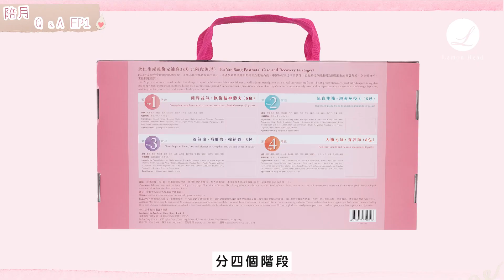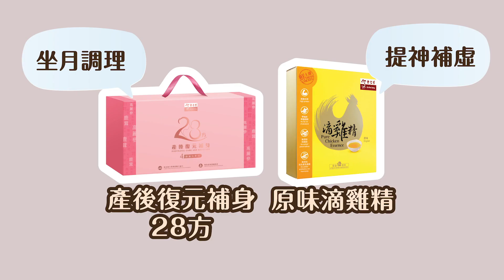［陪月Q&A］余仁生 x 檸檬頭 - 坐月坐得好一世無煩惱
✨余仁生產後復元補身28方✨
🛡三大信心保證，令媽媽坐月復元更安心🛡
1. 專業認可：配合中醫師臨床經驗及大學教授聯手處方
2. 專為產後調補而設：適合順產及剖腹產媽媽
3. 信心之選：百年品牌保證，精選優質藥材

✨余仁生原味滴雞精✨
✅8小時滴製 ，將蛋白質分解成小分子胺基酸，滴滴易吸收
✅豐富蛋白質，可改善母乳質量
✅増強免疫力